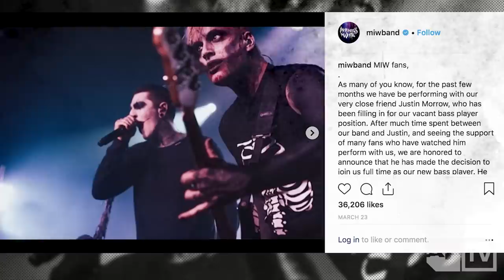Motionless In White Talk "DISGUISE" For The First Time, Exclusive Preview of the Future of MIW | AP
In this APTV World Exclusive, Justin Morrow and Ricky Horror of Motionless In White discuss the band's highly anticipated record, "Disguise," the details behind former Ice Nine Kills bassist, Justin Morrow, joining the band and all of the bad ass tours and killer choruses MIW fans can look forward to in the near future.

Morrow and Horror dish all of the (graveyard) dirt with APTV Correspondent Tori Kravitz and give you a glimpse into the new MIW that you won't find anywhere else.

for Emo, Pop Punk and Goth culture merch and mags!

ALTPRESS
All Of YOUR Favorite Bands. All the time.